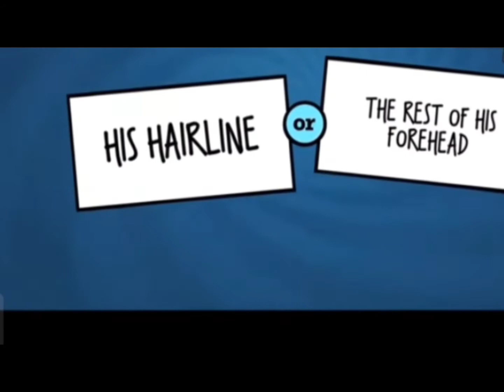Funniest More sidemen Moments Ever